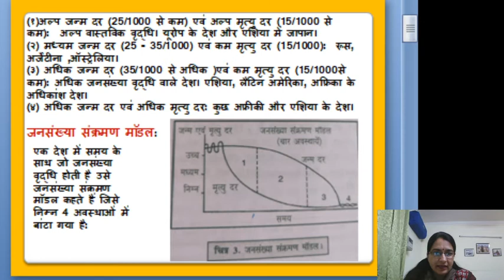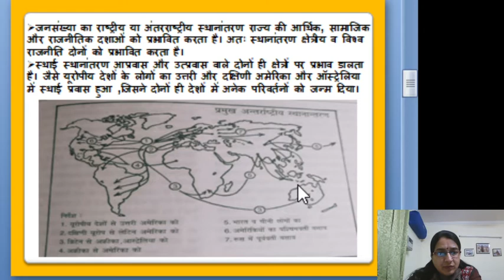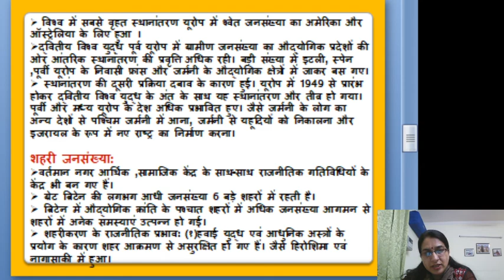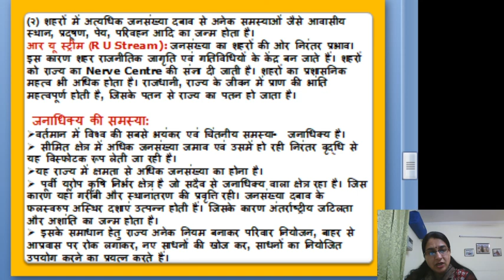74,MA Final(Geo),Political Geo,Population and Cultural Elements in Political Geo(Part-2),Dr Priyanka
Class:-MA Final(Geo),
Paper & Paper Name:-Political Geo
Topic :-Population and Cultural Elements in Political Geo(Part-2)
Name  & Designation :-Dr Priyanka Yadav,Assist Professor